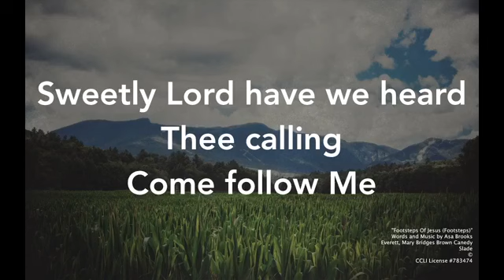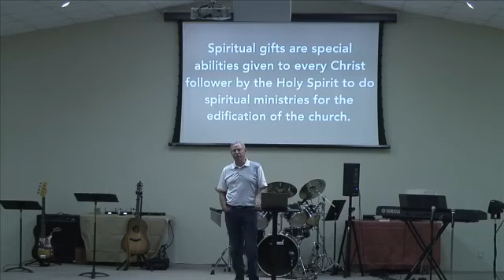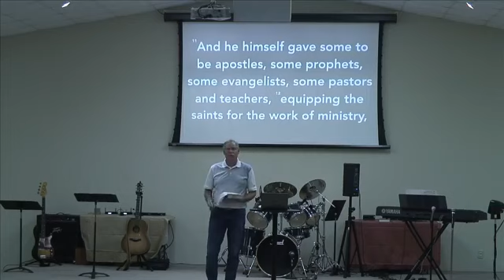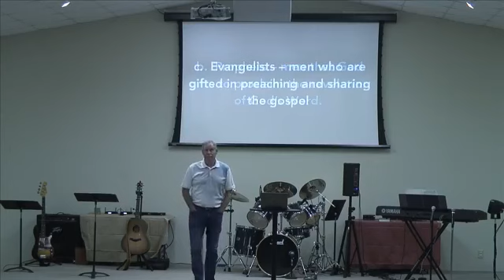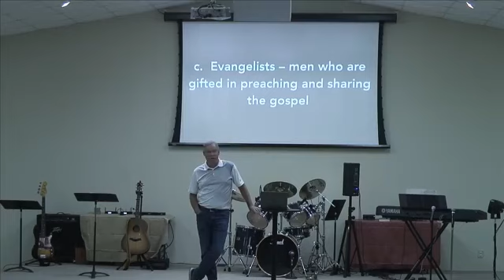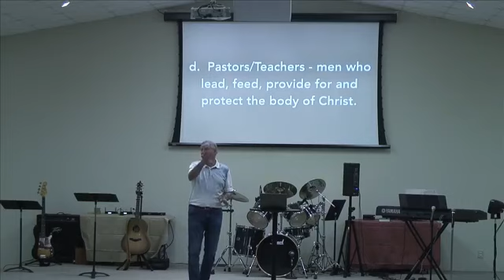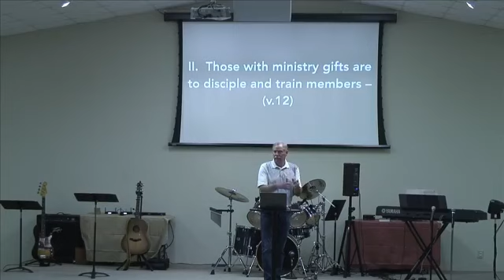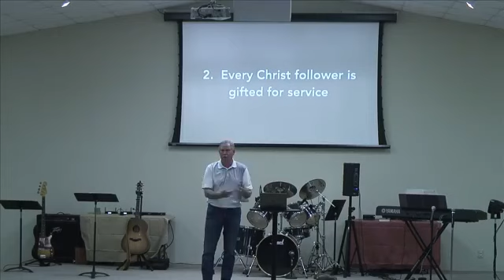Wednesday, Sept. 30 Exploring Ministry Gifts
Series: Spiritual Gifts
Sermon: Exploring Ministry Gifts
Passage: Eph. 4:11-16

Welcome to our Midweek Worship & Bible Study Facebook Live stream and thank you for joining us!